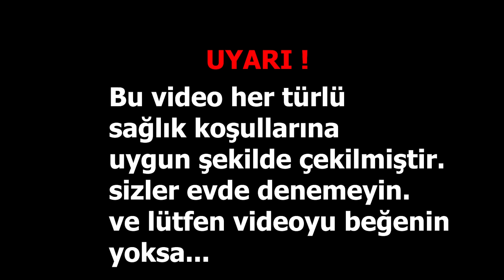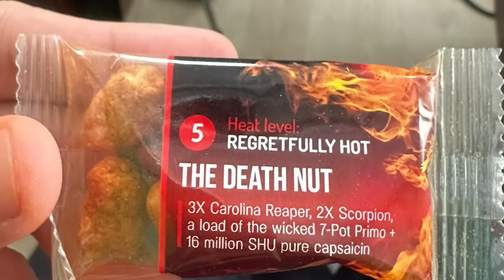1 SCOVILLE ACI VS 16.000.000 SCOVILLE ACI ( TÜRKİYE REKORU KIRILDI )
BU SEFER CİDDEN İŞLER EPEYCE ZORDU AMA BAŞARDIK. EĞER BU VİDEO TUTARSA VE 59.999 BEĞENİ GELİRSE ORKUN'a yazacağım ve onunla video çekmek istediğimi dile getireceğim.
Sayın YOUTUBE yetkilileri video tamamıyla güvenlik koşulları altında çekilmiştir.
VE BUNLARI TUVALETTEN YAZIYORUM.